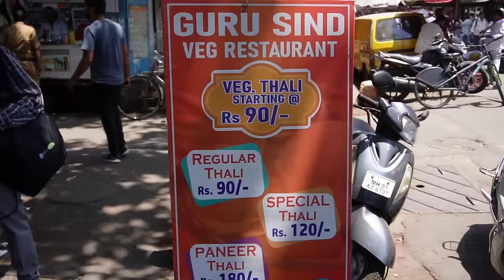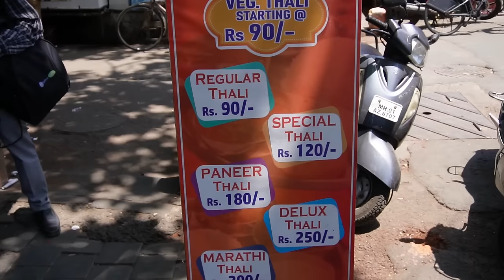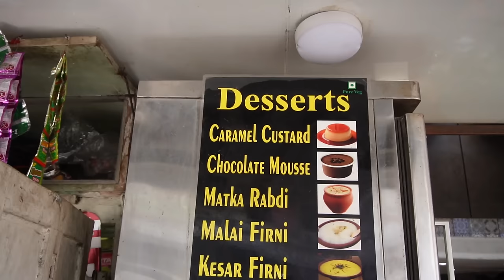मुंबई Veg Thali from Rs. 90 near MUMBAI CST Station | Guru Sind Veg Restaurant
We visited a Veg Thali restaurant near the iconic railway station of Mumbai city, Chatrapati Maharaj Terminus station which is a legendary station with equally good food options. This place offers thalis starting from Rs. 90 for vegetarians.

Address -

Guru Sindh Veg Restaurant
Perin Nariman Street, Bazar Gate, Opp Pancham Puriwala, Fort, Mumbai
Timings - 11am to 12 midnight

1. Mango Thali
   Rs. 270/-

2. Veg Marathi Thali
   Rs. 200/-

3. Caramel Custard
   Rs. 50/-